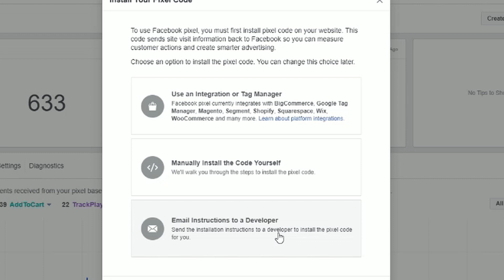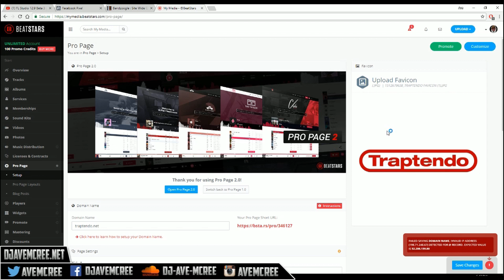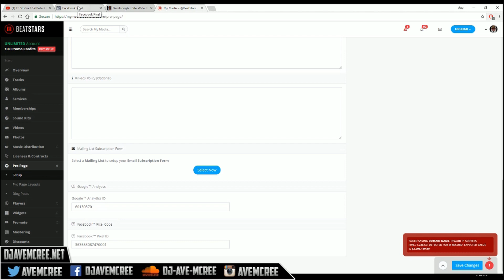HOW TO INSTALL YOUR FACEBOOK PIXEL | BANDZOOGLE AND BEATSTARS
A video about how to find your target audience using Facebook Pixels. This technique creates custom focus groups for effienct advertising on Instagram and Facebook! This is key to gaining buyers and communicating to your audience. When done right, every person who clicks on your website(s) will see your ads in their feed (like when you click on something on  Ebay, Amazon, etc.). A very strong tool especially for people with pro page on Bandzoogle, BeatStars, or Word Press.

Bandzoogle info if you want to start your own website
(SEO Ranking and MetaTag Optimized!!!)

Panasonic G85